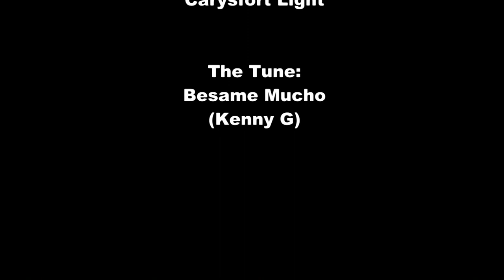Kay Largo Carysfort Light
Video from two dives at Carysfort light, June 29.  Visibility was still recovering from TS Debby.  Many parrot fish - some nice moments here.